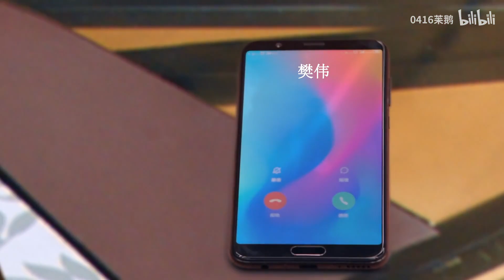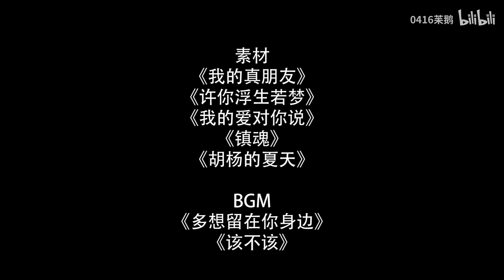【朱一龍水仙】《二次淪陷》第18集 [羅浮生x井然]（劇情向，HE，推！）〔Zhu Yilong FanMV〕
原作者的話：
太喜欢然然和生生了，粮不够自己动手。

搬運工的話：
這是個很有劇情的視頻，我喜歡看這樣的視頻。
雖然UP主是新人，這也是他第一個視頻，但是敘述故事的剪輯算是很流暢了……
這視頻這幾天我慢慢搬，還請大家可以的話給我留個言，告訴我你們的想法……有好的意見我會轉達給UP主的……
你們的支持是我們繼續為愛禿頭的動力喔！

人物關係：
羅浮生：羅氏總裁，洪幫老大的養子，黑白兩道勢力都很大，因為井然的關係，入獄兩年。
井然：井氏總裁，興趣是建築設計，進入井氏前在羅氏工作因而認識羅浮生。
沈巍：井然父輩起就是世交，從小與井然一起長大，年長於井然，是非常照顧井然的兄長，從小就喜歡井然。
林啟凱：羅浮生的前情人，因為井然，羅浮生與其分手，曾在羅氏工作，現在在井氏擔任經理，一直喜歡著浮生。
何開心：井然的前男友。
白夏：羅浮生生母，井然的養母，對羅浮生父子有極深的誤會導致的怨恨。

劇情簡介：
接續上集，果然樊偉要搞事情了……
浮生對井然總是提得起放不下，心裡雖然接受井然不愛自己，但總是捨不下，有事沒事就不由自主繞到井氏只為能遠遠看看井然。
當浮生看到井然與沈巍有說有笑時，發現井然在自己面前好像很久沒有這樣明朗的笑了，覺得井然沒有自己應該會過得好，終於決心要放下井然了……
時間來到沈巍生日這天，一早沈巍就為了布置屬於兩人的生日會，告知井然不去上班，井然也欣然同意……
而這天浮生到西江出差沒有在東江，於是樊偉也決定在這天動手……
樊偉已決定同意到井氏上班為由打電話約了井然中午到公司附近咖啡廳見面……
浮生帶著胡楊在西江的出差很順利，浮生看來心情很好，也許也還有決定放下井然後，心情比較輕鬆了吧！
但是浮生的腦海裡卻還是時不時浮現以前跟井然相處的點點滴滴……
回到飯店，胡楊卻病倒了，生病時總是比較脆弱，因為浮生對自己的溫柔，胡楊顯露出脆弱，大著膽子希望浮生能在身邊陪伴自己……
然而在這個時候，洪成打電話過來告訴浮生樊偉把井然用藥迷倒帶到飯店去了……
幸好浮生的人一直在注意守護著井然，所以才阻止了樊偉要做的事情，洪成讓浮生趕緊回去處理……浮生讓洪成帶手下把樊偉先綁起來等他回去廢了他，並要醫生先趕去救井然，自己則用最快的速度趕回東江……
胡楊見浮生要走，趕緊表白，並希望浮生能留下，
但是在浮生心裡，誰都比不上井然，於是胡楊被無情的拋下了……

也許這次就是兩人關係轉變的契機，浮生衝啊！！快去救井然啊！！